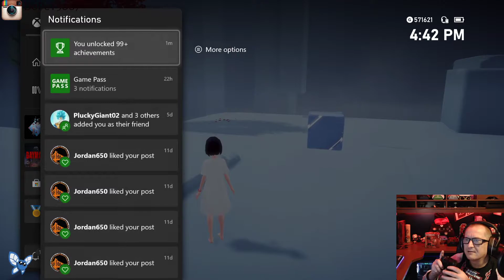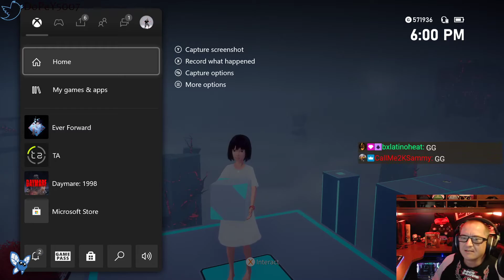Ever Forward Twitch 🏄 stream VOD 🎥 Xbox 🕹 IDatXbox 🆔@🎮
Ever Forward Live stream VOD